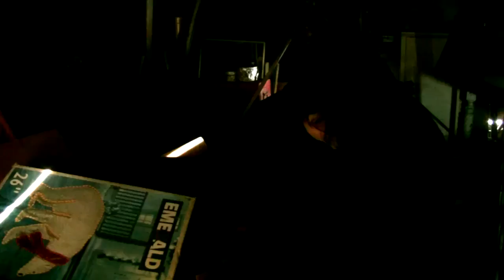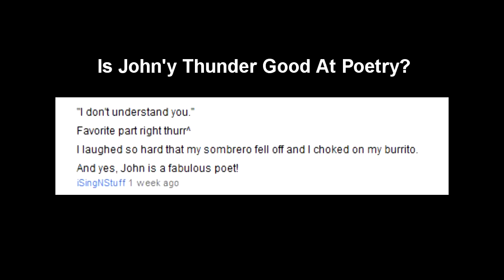Strange Torture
Johny Thunder finds himself in a strange place